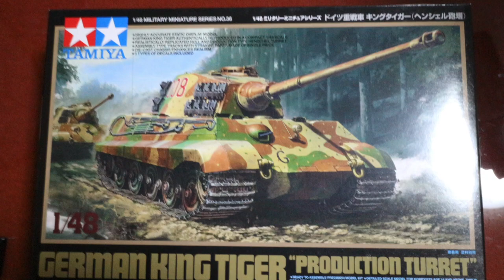ドイツVI号戦車II型 KING TIGER / Tiger II（タミヤ 1:48）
ドイツ戦車キングタイガー　ヘンシェル砲塔です。タミヤ1/48。
今まで作った1/48ドイツ戦車と並べてみました。
これがしたかったから、ここのところドイツ1/48戦車を作ってたんですよね(^^)